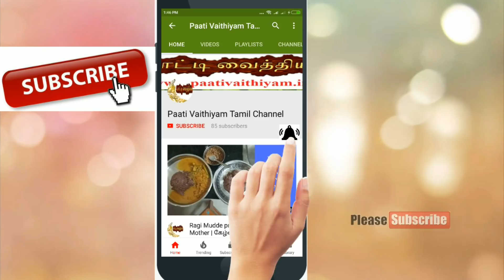இதை பருகுங்கள் ஒரே மாதத்தில் தொப்பை குறையும் Special Drink for Reducing Belly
இதை பருகுங்கள் ஒரே மாதத்தில் தொப்பை குறையும் Special Drink for Reducing Belly visit more Tamil paati vaithiyam health Tips on our நன்றி உணவே மருந்து வாழ்க வளமுடன் எங்களது யூடுப் சேனல் subscribe செய்து இயற்கை சார்ந்து வாழ்க நலமுடன் Please subscribe our youtube Channel and get more Health tips. Paati vaithiyam in tamil is an channel that focuses on the remedies for various health related problems in an traditional way.